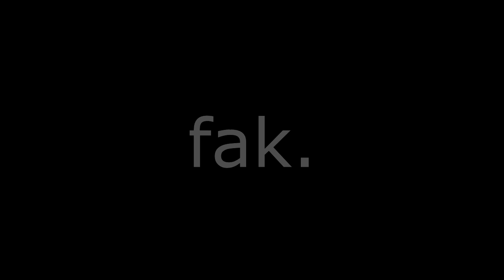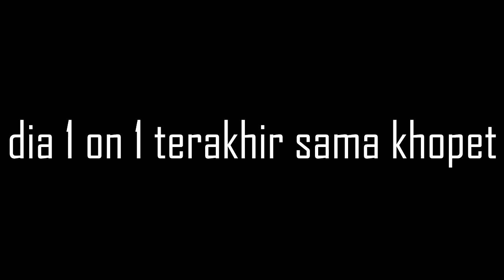Gagal Klimaks !! - PlayerUnknown's Battlegrounds Indonesia